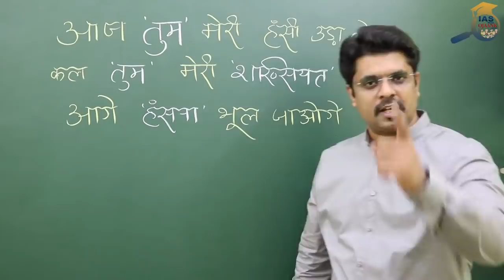" ना हो मायूस ना घबरा अंधेरो से मेरे साथी , इन्ही के रातो के दामन से सुनहरा कल भी निकलेगा OJAANK SIR